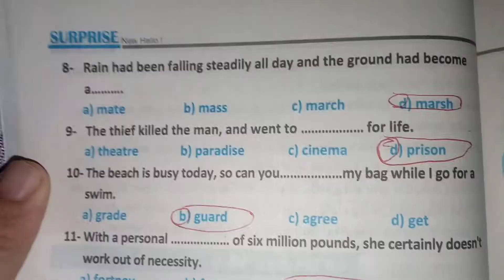حل كتاب surprise الصف الثالث الثانوي 2022/unit 2/lessons 5-6/ص 105.106.107.108